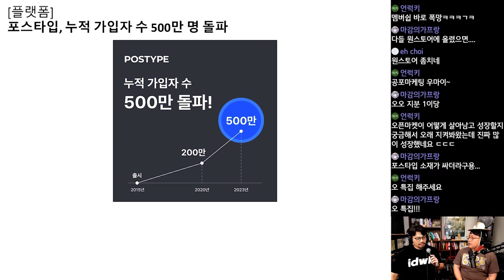포스타입, 누적 가입자 수 500만 명 돌파